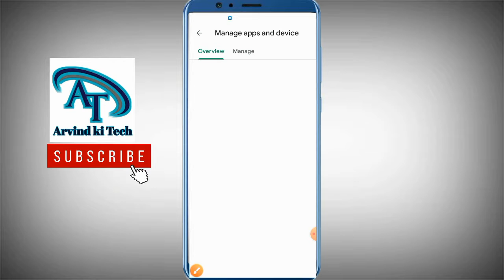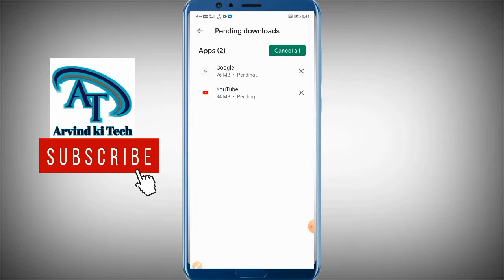Playstore App Ko Update Kaise Kare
Playstore ki koi bhi app jisko update karna chahte ho to kaise update kar sakte ho to chaliye jante hai

🎬Telegram Auto download off

🎬Could not send sms google pay

ArvindKiTech

Follow Me OnMy Instagram

Arvind_kumar3651

/arvind_kumar3651/